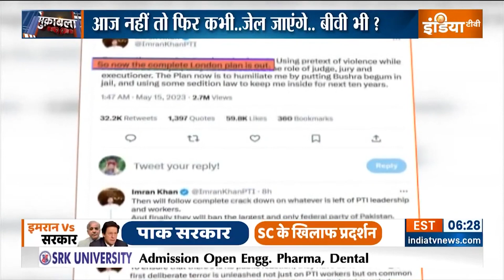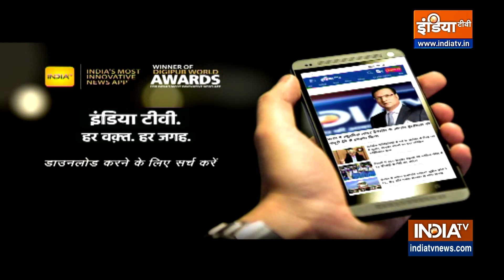Muqabla: Shehbaz Sharif का लंदन प्लान..बुशरा गिरफ्तार, जेल में Imran Khan? | Pakistan | Bushra Bibi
Pakistan Politics: पाकिस्तान में सरकार सड़क पर है , विपक्ष सड़क पर है ..सेना सड़क पर  है। सुप्रीम कोर्ट सड़क पर है। पूरा मु्ल्क सड़क पर है। हर फैसला सड़क पर हो रहा है। इस वक्त सेना प्रमुख मुनीर और पीएम शहबाज़ की  एक बैठक हो रही है।